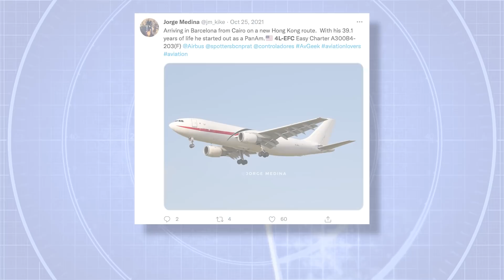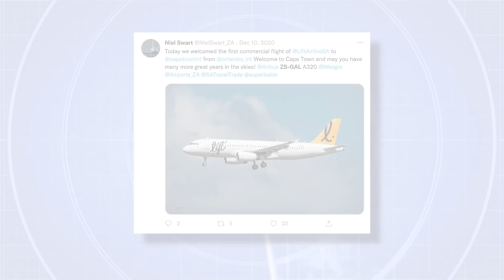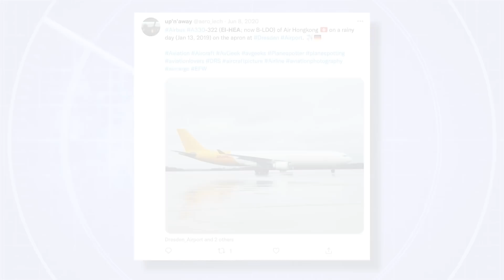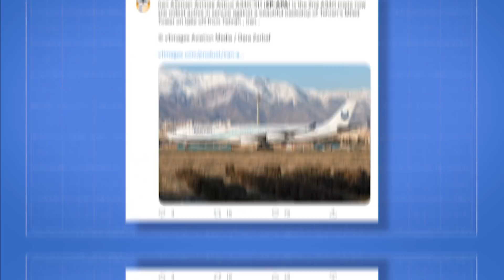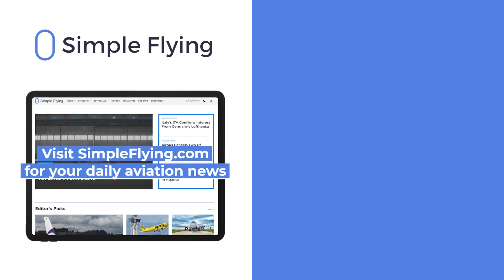The Oldest Active Jets In Each Airbus Aircraft Family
European manufacturer Airbus has produced a wide variety of jetliner designs over the years, with these aircraft serving a wide range of purposes all over the world. Examples of all of the company's major aircraft families remain active today, but which are the oldest? With data from ch-aviation.com, let's find out!